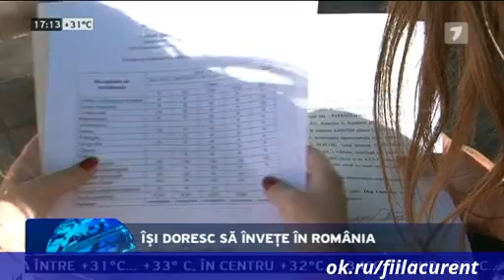Vor sa invete in Romania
Pentru a primi zilnic noutati pe pagina ta - uneste-te la grupa